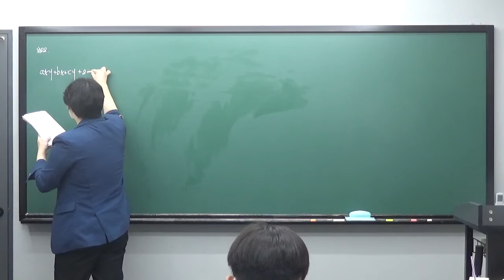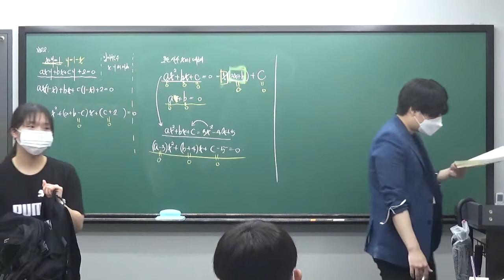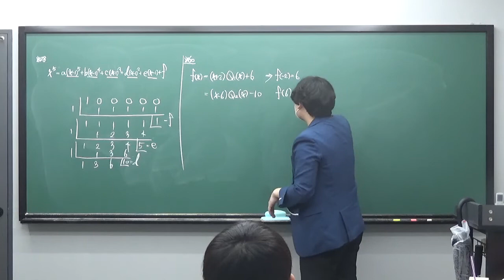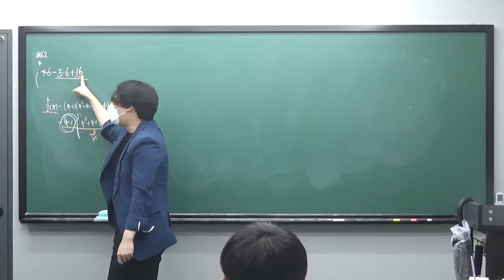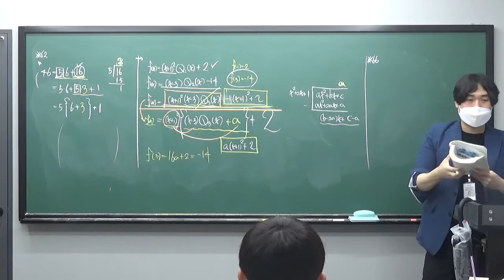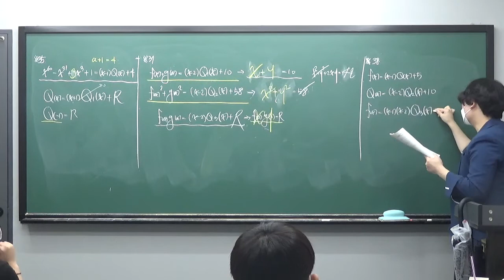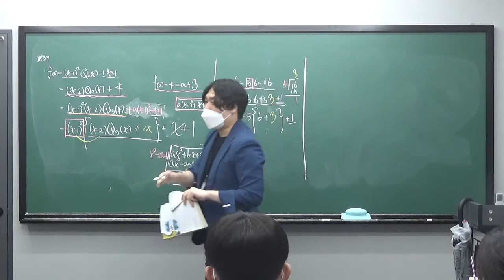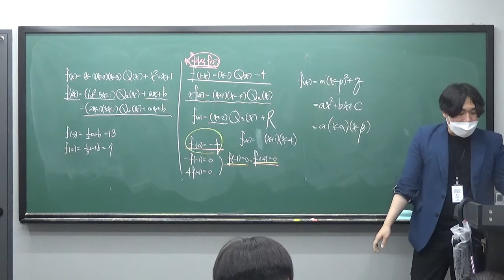수진T 중3S반 0819 질의응답